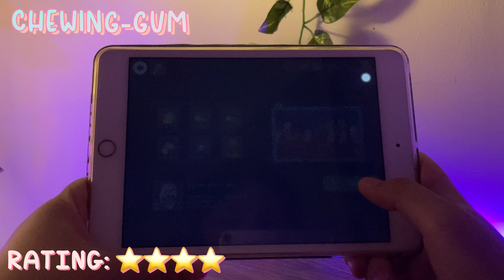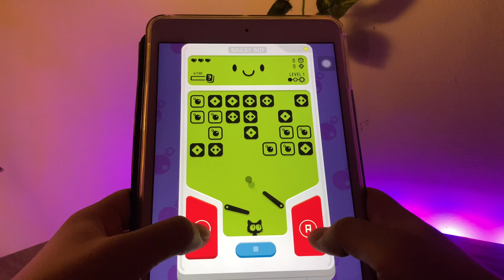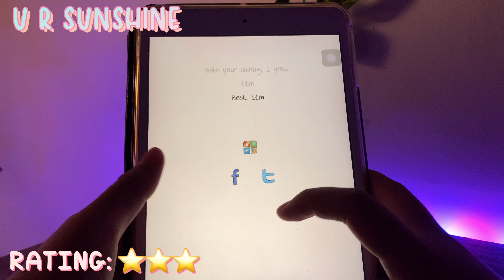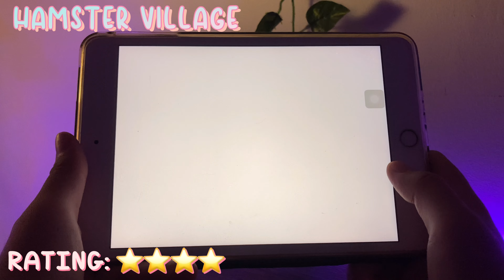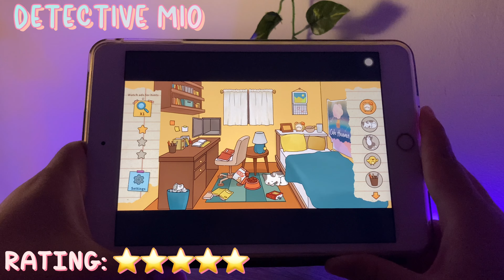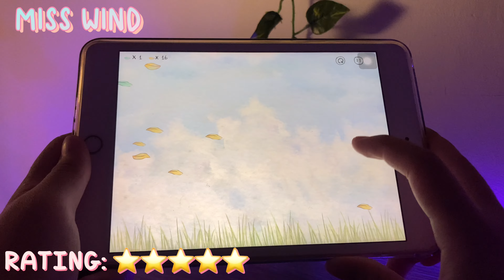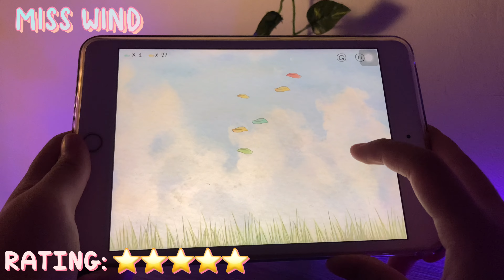cute games to download 💓🥳 *HIGHLY REQUESTED*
hello 🪴

happy summer break to y’all 🤍